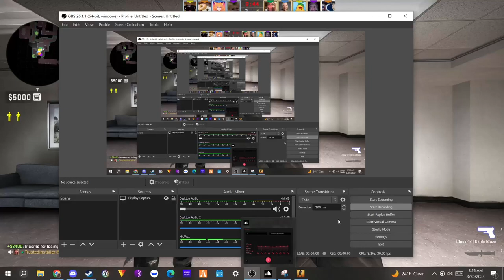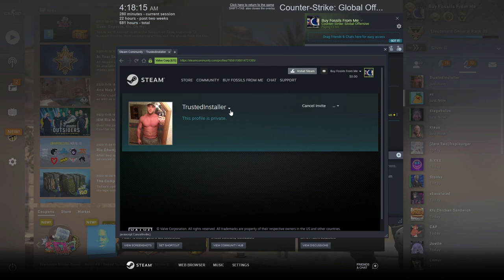CSGO: why You need to always queue for office. The Ballad Of A Lunatic